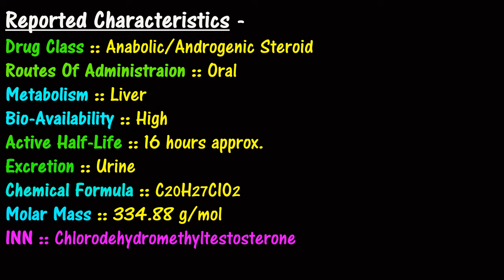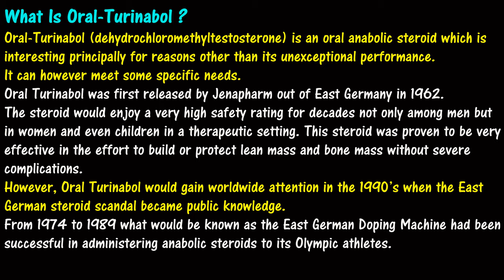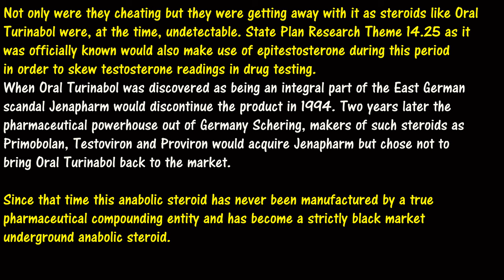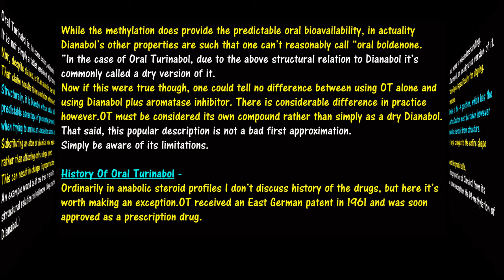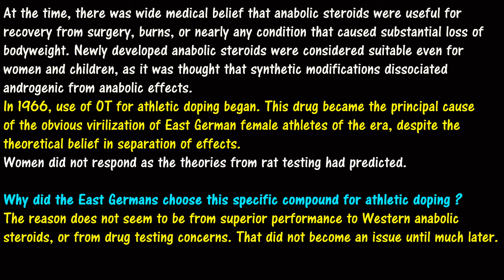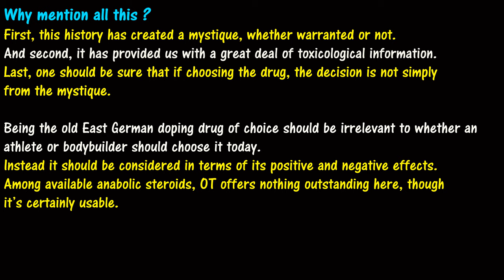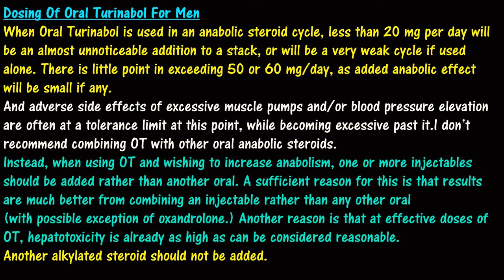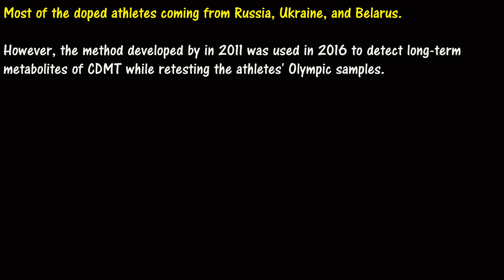⭐️The Oral Steroid-Turniabol (🔵The Dry Dianabol)◾️Female Doping Victims & The East German Scandal ❗️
BadBoysFitness SRE
BadBoysFitness DNP